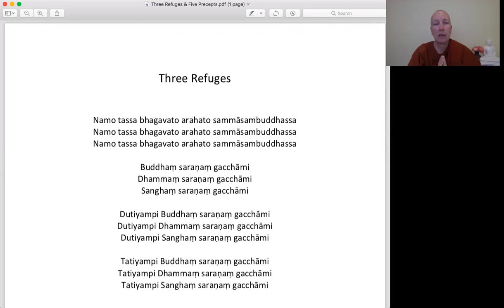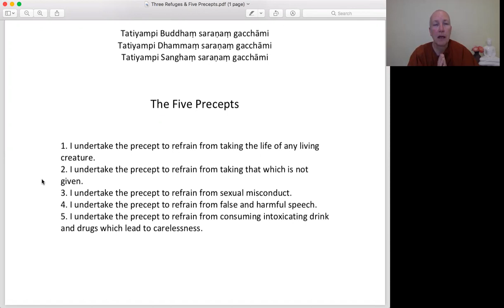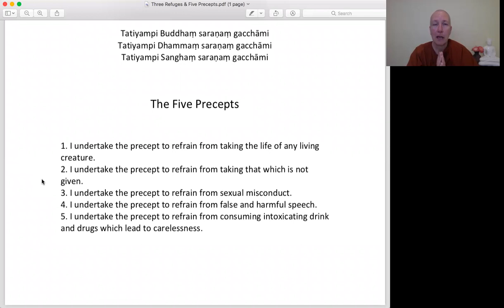The Aloka Vihara Nuns - Ayya Anandabodhi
Today Ayya Anandabodhi led a meditation on heart opening and spacious awareness, and then spoke about the transcending the body and mind and the sense of self as contraction through this practice and the Bramaviharas.

The Aloka Vihara monastics practice the early Buddhist teachings, which offer a radical perspective on how best to turn our everyday challenges into energy for awakening. The monastics embrace and integrate the realities of contemporary society into their lives and teachings. Their practice emphasizes insight into the principles that are at work, internal to and external to our own bodies, hearts, and minds.